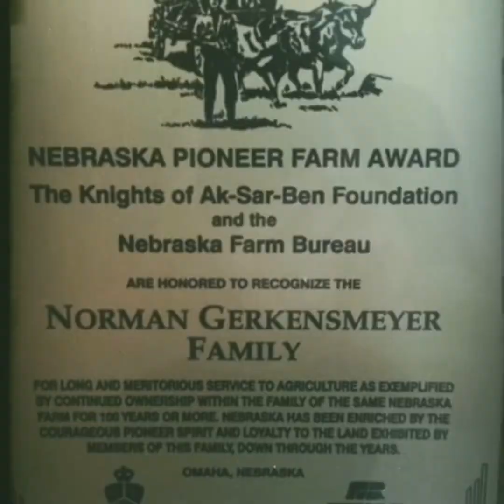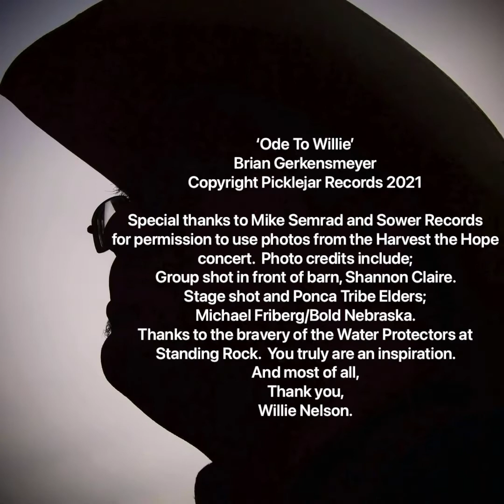Ode to Willie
My tribute to Willie Nelson